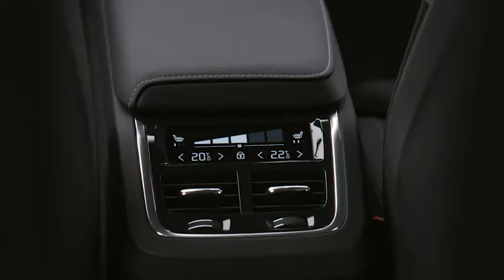New Volvo V60 - Interior Design | CarZilla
Volvo Cars, the premium car maker, revealed the new V60 five-door, mid-size premium estate, underlining the Swedish company's position as a maker of cars that combine good looks with everyday practicality. The car was launched in its natural habitat – the driveway of a family home in Stockholm – highlighting Volvo Cars' pedigree in family estates and pinpointing how the V60's versatile design caters to the diverse needs and realities of modern family life. Few car makers can match Volvo Cars' history and credibility in making well-designed, practical and versatile estate cars. The new V60 shares Volvo Cars' Scalable Product Architecture (SPA) platform with the award-winning new XC60 and three top-of-the-line 90 series cars, which have been the collective force behind the company's record-breaking global sales performance in recent years. The SPA-based V60 introduces a new standard to the mid-size premium estate segment with a luxurious interior, increased levels of space, advanced connectivity, and Volvo Cars' latest driver-support systems and other safety technology.